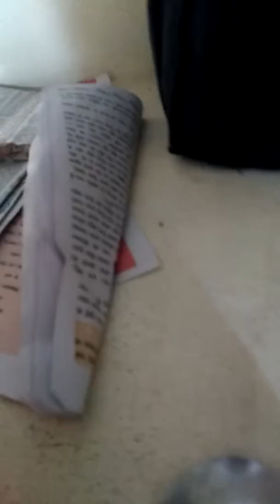Motion dease cure? How to cure